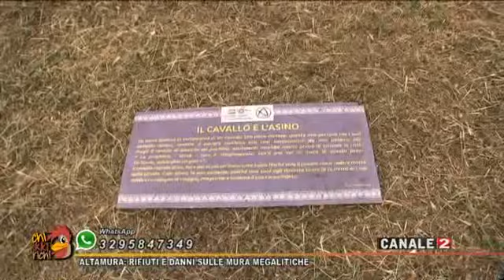CHIKKIRICHI ALTAMURA RIFIUTI E DANNI SULLE MURA MEGALITICHE